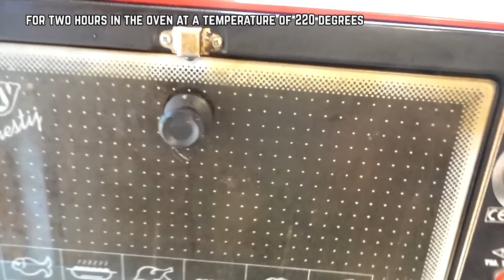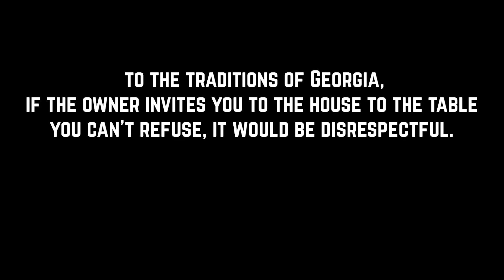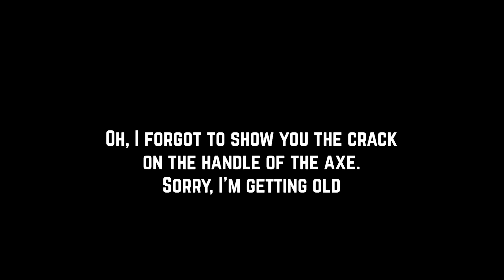Restoration of Very TIRED and Rusty AXE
Hello folks! Today I will show you the restoration of a very "tired axe". It's hard to imagine how many times it was sharpened and used. But I'll give it a second chance and he'll be as good as new! Well, let's start the restoration.

The first duty I did was to remove the old piece of the axe handle, the wire and the rusty wedge. I placed the axe in a rust remover, after cleaning I placed the axe in warm water with soda to neutralize the acid.

This axe turned out to have no cutting edge left at all. And I decided to forge a new one. To do this, I cut off the rest of the cutting edge from the axe and welded a piece of file with the help of a welding machine.

Then I went to my friend's workshop where I forged a new cutting edge for the axe, carried out the normalization process three times and tempered the axe in oil. The hardening went great!

After that, I made new descents at the axe, made a new axe handle from beech and conducted an interesting test for you! Thanks for your attention